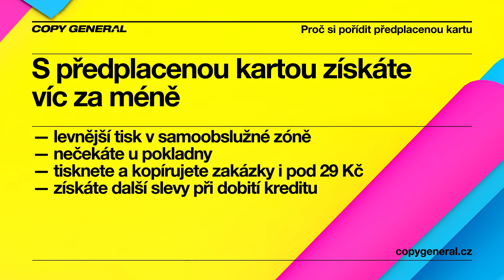Předplacená karta | Copy General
Animace: Ivan Holečka